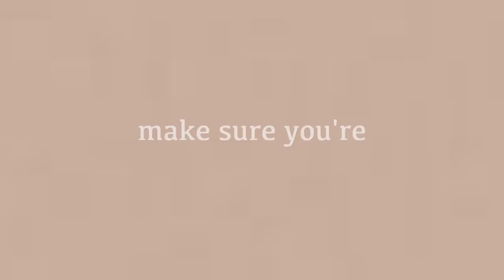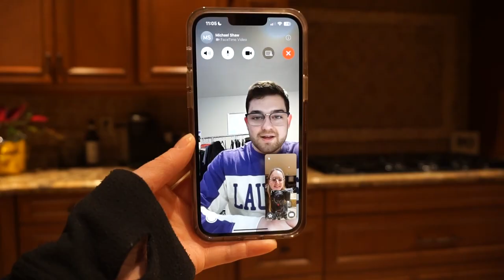medical school acceptance + telling my friends & family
The day we've all been waiting for. Back in march I found out I got accepted into medical school and this is me telling my friends and family! Hard work really does pay off.